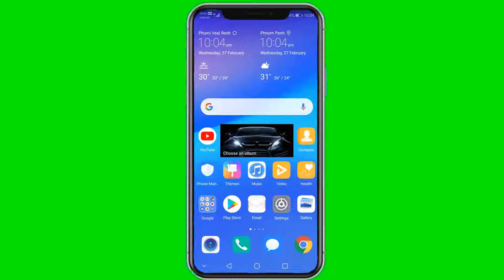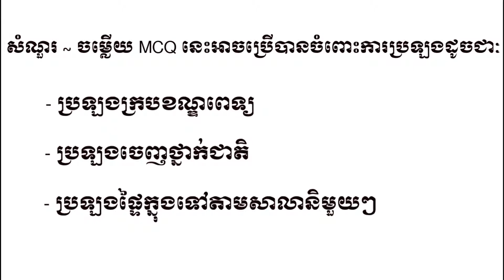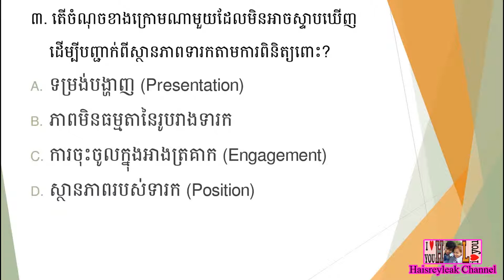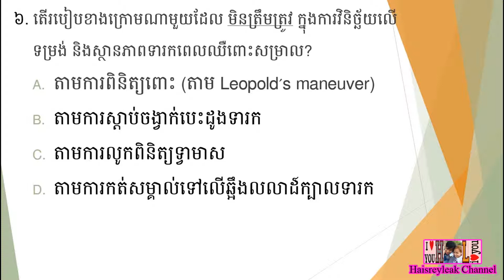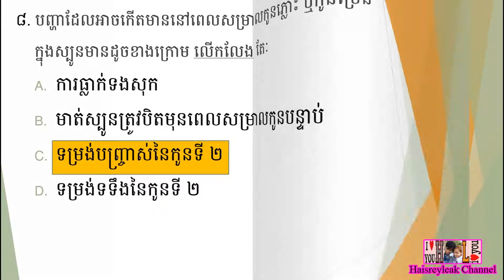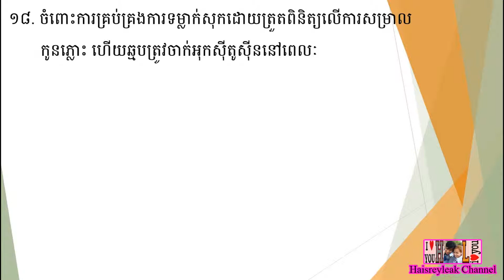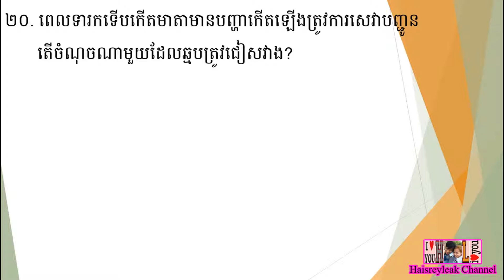សំណួរ ~ ចម្លើយ MCQ សម្រាប់ប្រឡងក្របខណ្ឌពេទ្យឆ្នាំ ២០១៩ | ផ្នែក បរិញ្ញាបត្ររង ឆ្មប (ADM) | ភាគទី ២៦